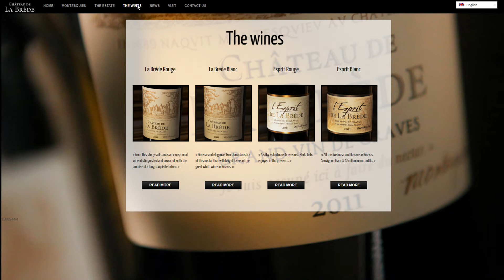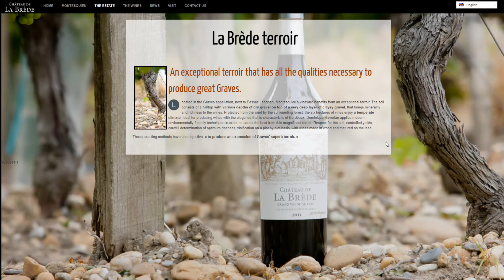How to Pronounce Château de la Brède? French Graves Bordeaux Wine Pronunciation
Listen and learn how to say de la Brède correctly with French winemaker Julien, "how do you pronounce" free pronunciation audio/video tutorials.

Learn how to say wine words in English, French, Spanish, German Italian, and many other languages with Julien Miquel and his pronunciation tutorials! In the world of wine words and the diversity of accents and local dialects, some words can be extremely hard to pronounce.

Julien’s instructional and educational videos make pronunciation easier as I detail the correct pronunciation as native French speaker but also fluent speaker of French, English, Spanish and Italian.

French winemaker Julien explains the intricacies of French wine pronunciation, detailing how to pronounce the name of famous winery from the Graves area in Bordeaux, France making red and white wines from Bordeaux blend, including a second wine calles l'Esprit.

Learn more about Chateau de la Brede (Montesquieu castle in the Bordeaux wine region of France